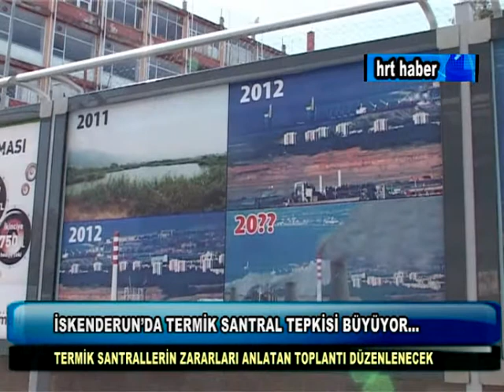İSKENDERUN'DA TERMİK SANTRAL TEPKİSİ BÜYÜYOR...